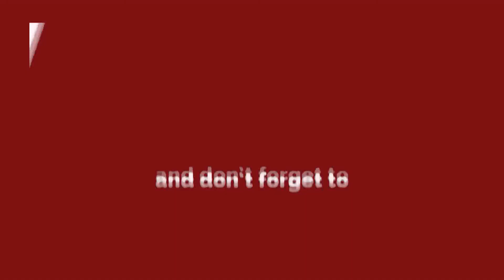Dwarka - पूर्वांचल जनता पार्टी ने चुना प्रधानमंत्री पद का उम्मीदवार